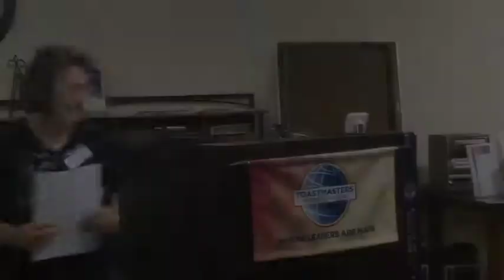Thom Holland, "Evaluate to Motivate"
Thom Holland, "Evaluate to Motivate" from the 'Successful Club' series.